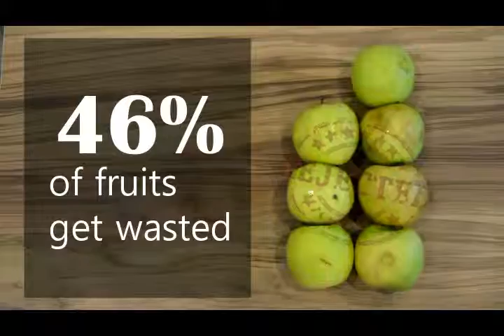Ugly Food SG